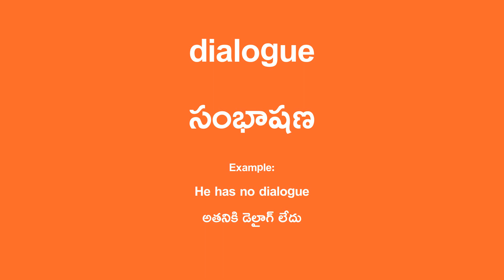dialogue Meaning in Telugu - సంభాషణ English Translation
dialogue  Translation in Telugu.

Example Sentence:
He has no dialogue
అతనికి డైలాగ్ లేదు